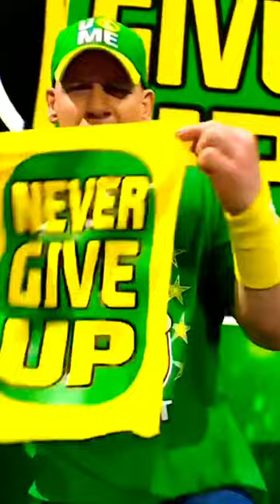Haaland & Ibrahimovic & Messi VS The Goldberg & John Cena & The Rock 💪🔥💥